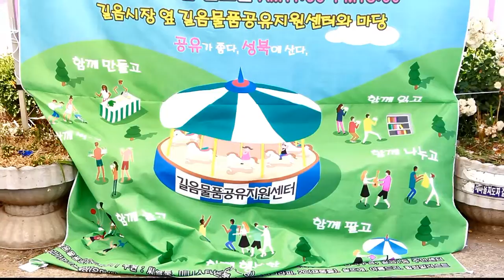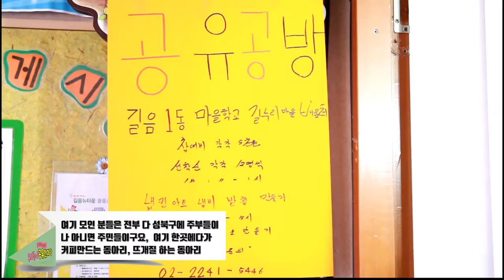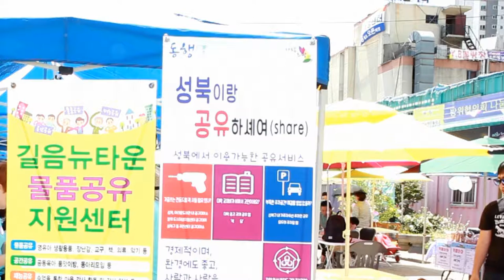[와보숑이 만난 풍경 23] 공유의 날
6월 4일 세계 공유의 날을 맞아
길음물품공유지원센터에서 진행 된
'우리마을공유한마당' 행사에 와보숑이 다녀왔습니다.

동영상도_함께_공유 해 보아요